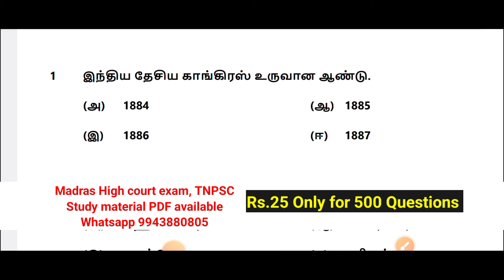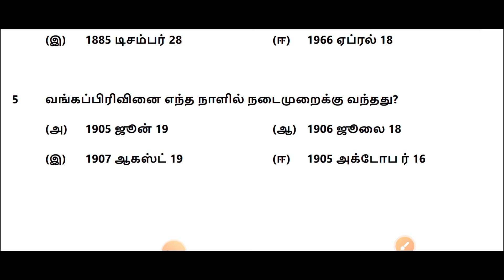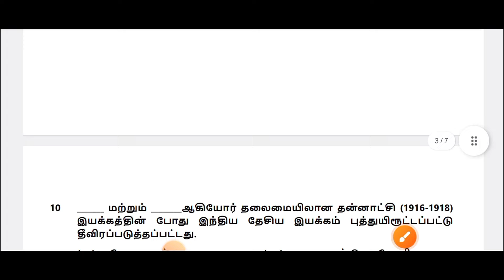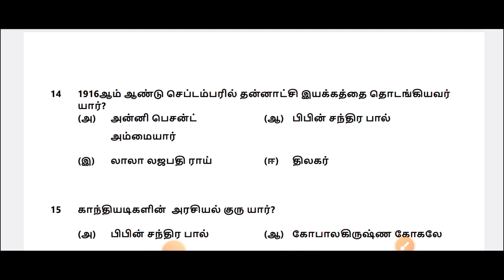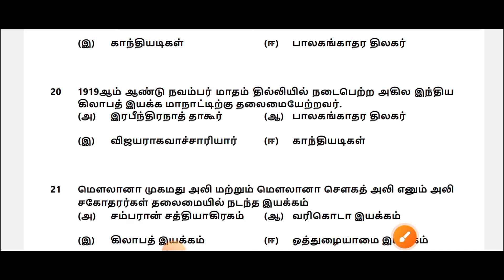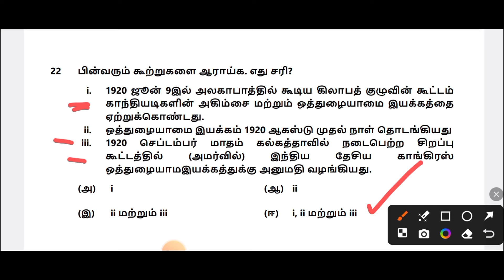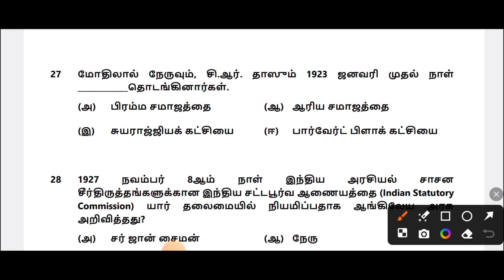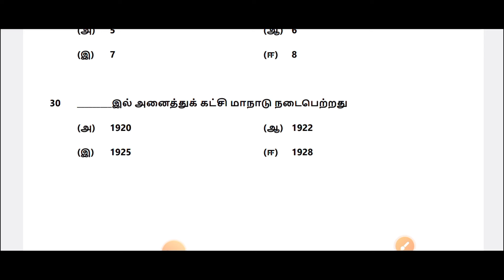INDIAN NATIONAL MOVEMENT |இந்திய தேசிய இயக்கம் important Questions | Madras high court exam 2024 📌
madras high court exam 2024 general studies questions